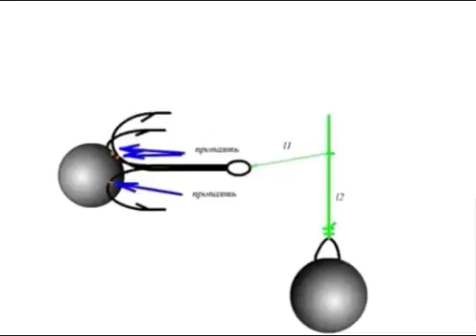видео лаборатории астанова